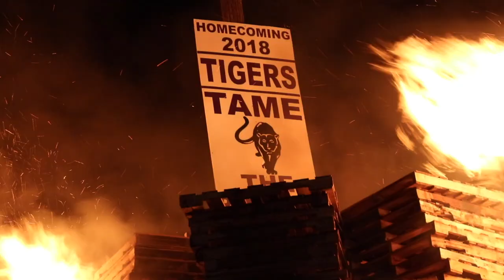JHS HOMECOMING BONFIRE 2018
Christian Missions and the Jacksboro FCA proudly present this year's Homecoming Bonfire.
Go Tigers!

We do not own nor claim to own this song. It was purchased on iTunes & used solely for the purpose of this video. We have no plans to distribute or sell this video.